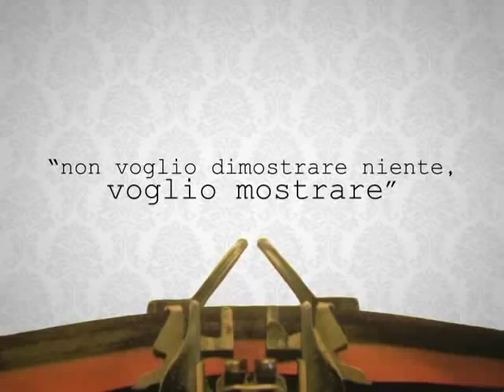Loretta Napoleoni intervista internazionale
Loretta Napoleoni, Internazionale, crisi economica, Cina, criminalità organizzata